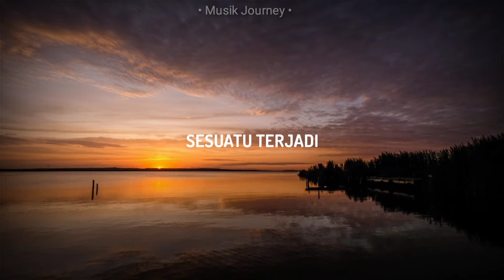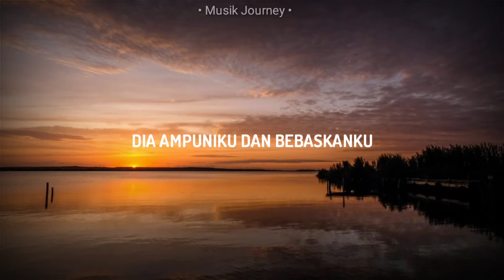SUJUD DI ALTAR NYA - COVER ( LIRIK LAGU ROHANI )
Lirik :

Bila hati terasa berat
Tak seorang pun mengerti bebanku
Kutanya Yesus
Apa yang harus kubuat
Dia berfirman mari datanglah
Dia selalu pedulikan aku
Kudatang Yesus
Dia pikul segala bebanku
Sujud di altar-Nya
Kubawa hidupku
Kuterima anugerah-Nya
Dia ampuniku dan bebaskanku
Dia ubah hidupku
Baharui hatiku
Sesuatu terjadi
Saat datang di altar-Nya